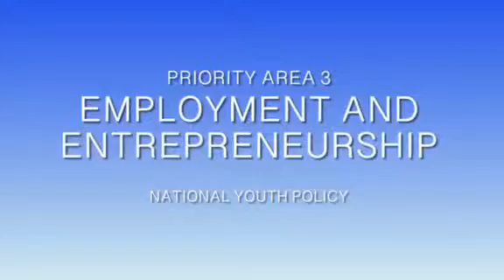National Youth Policy 2017-2030 Vision2030 | Equality Youth JA | Deaf Mandii Vlogs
National Youth Policy 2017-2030. Jamaica vision2030 Vision #2017_2030

National Youth Policy -Priority Area 6
Do you know about Priority Area 6 of Jamaica’s National Youth Policy?
Listen as Chelsea, Letesha and Andre tell us a bit about how the government plans to strengthen and professionalize the youth sector - which in simple terms tells us how the government will go about ensuring that the youth sector becomes much more established.

National Youth Policy -Priority Area 4
What does active youth participation mean to you?
Listen as David and Kadiedra tell us about Priority Area 4 of Jamaica's National Youth Policy

National Youth Policy -Priority Area 3
Priority Area 3 - Employment and Entrepreneurship
Andre and Amanda share with us in Jamaican sign language a bit of information on how the government plans to tackle employment and entrepreneurship among young people.

Catching Me on Social Media😜
Facebook: Amanda Grace Anderson and Back up: Thee Qveen Barbique
Instagram: @ __________true.living & @deafmandiivlogs
Spam Instagram: @dontmindweirdogirl
TikTok: rastababy20 & jslsignwithdm

Thank You Guys🤟🏾 Will be back soon🥰

Love you xoxo and be safe!